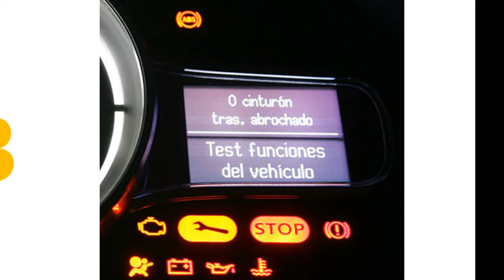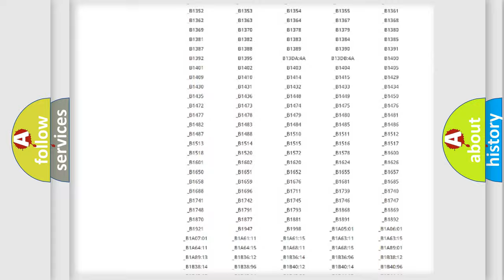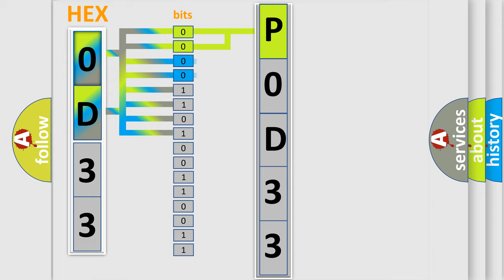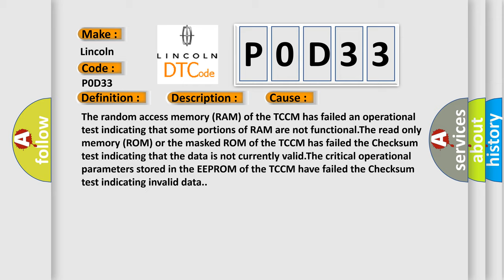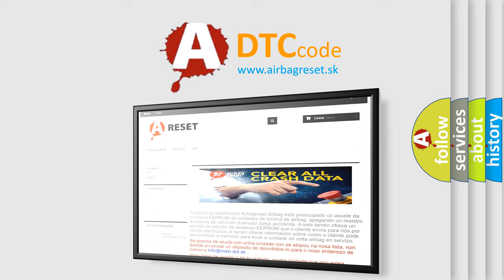DTC Lincoln P0D33 Short Explanation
Contents:
0:21 Basic DTC analysis according to OBD2 protocol standard.
1:48 Insight into programming
2:58 A diagnostically understandable description of the Diagnostic Trouble Code
3:05 Basic error definition

Make
Lincoln
Code
P0D33
Definition
ECU Malfunction
Description
The TCM runs the program to detect an internal condition at key ON  The only requirements are voltage and ground  Ignition ON  System Voltage 9-18 V
Cause
The random access memory RAM of the TCCM has failed an operational test indicating that some portions of RAM are not functionalThe read only memory ROM or the masked ROM of the TCCM has failed the Checksum test indicating that the data is not currently validThe critical operational parameters stored in the EEPROM of the TCCM have failed the Checksum test indicating invalid data